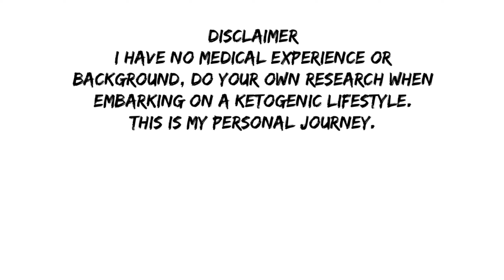week 6 did I make it into the 12 stone range?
So how did I do this week did I finally make it into the 12 stone range?